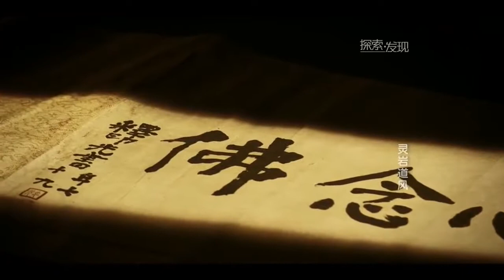Beautiful Chinese Music【72】Traditional【Sweep of Our Minds】